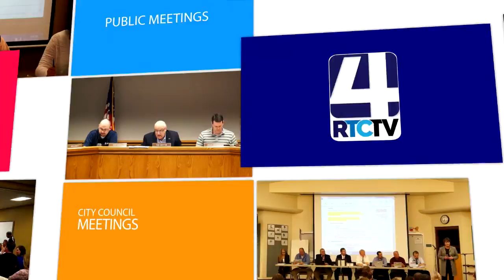PP Community Foundation Update 08 23 17